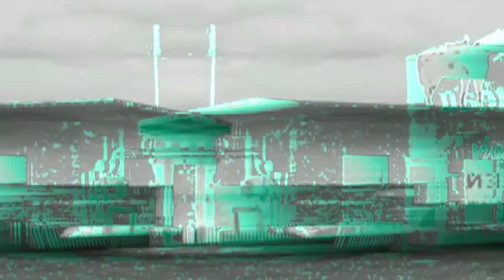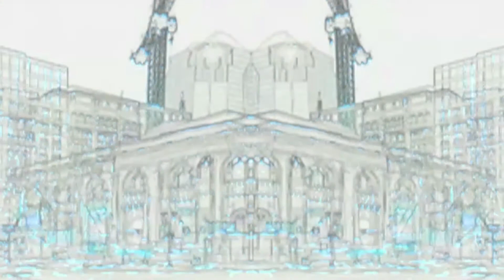Chaos (the church Priest = Aura)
About 4 years ago I made a video to Chaos, by the church. It was made at very low resolution (the visual part). I have , this morning, revived that video and added some coloration to it. No kaleidoscopics for this one. It is, perhaps, time for me to focus on Priest = Aura (possibly my favourite church album of all. ). This one has Duchow visuals and videography.